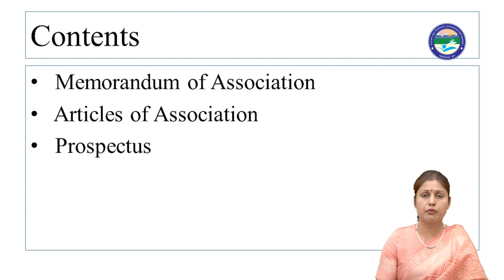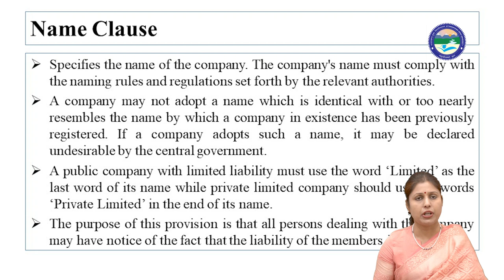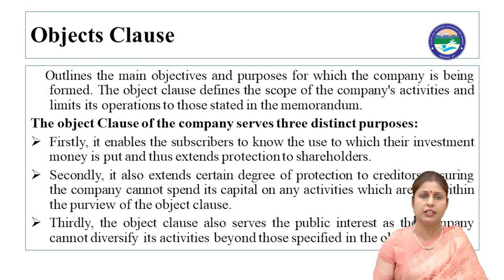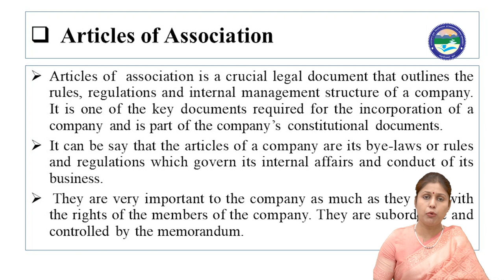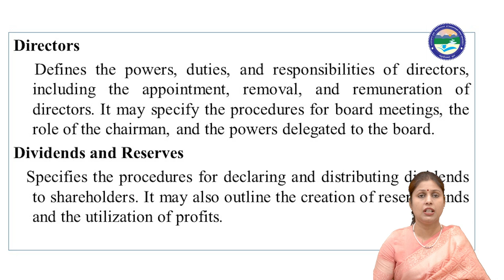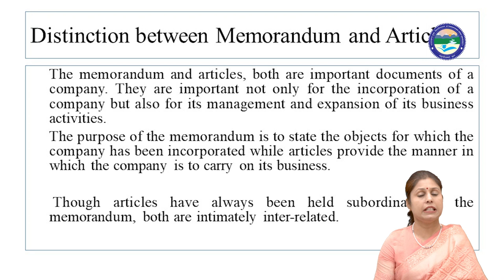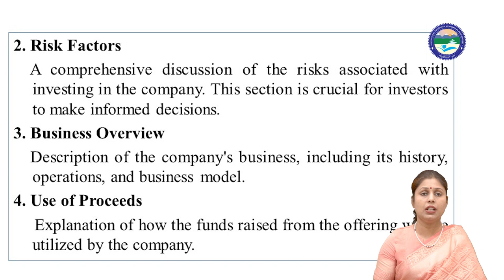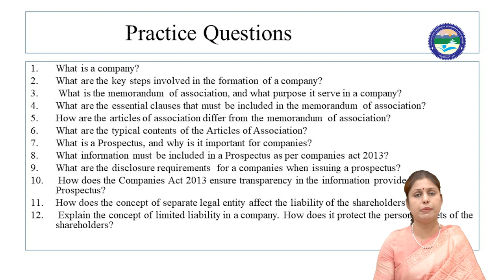COMPANIES ACT, 2013 (Part-2)